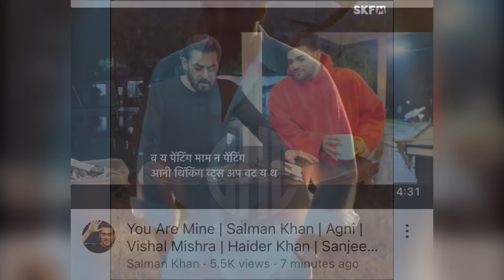You Are Mine Salman Khan’s New Music Video Song Is Out Now Looks 😍